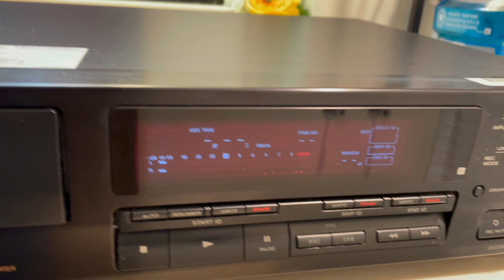Sony DTC-690 Digital Audio Tape DAT Deck Player Recorder